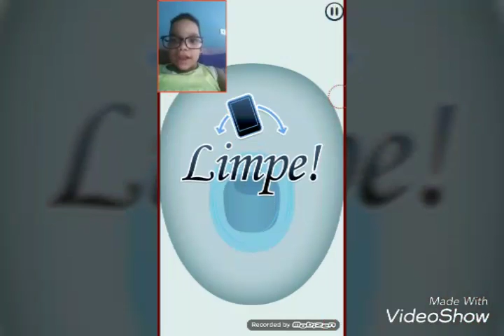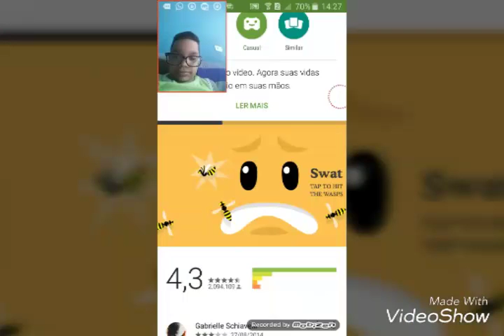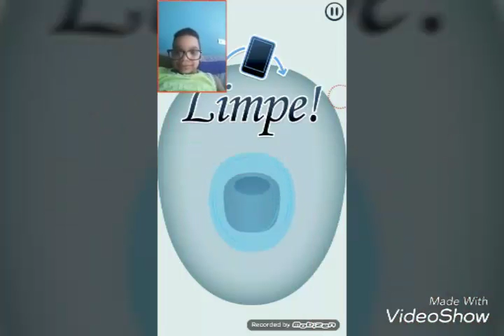jogo bizarro do coco